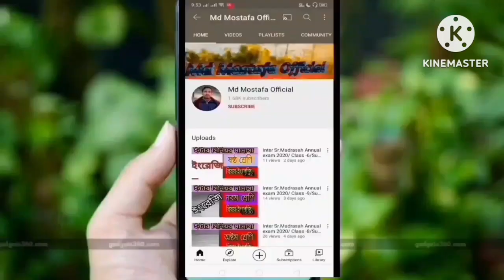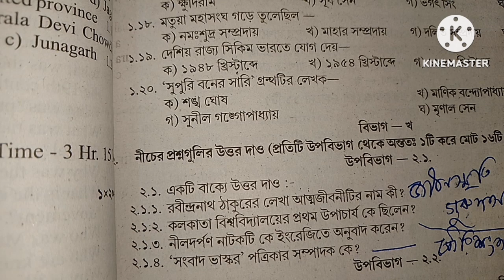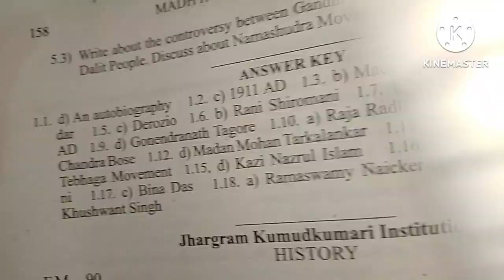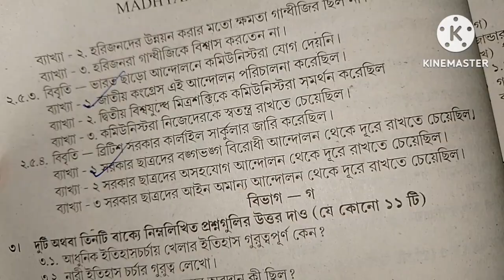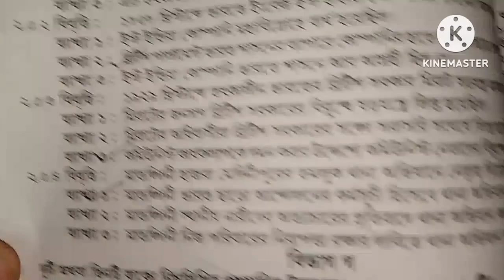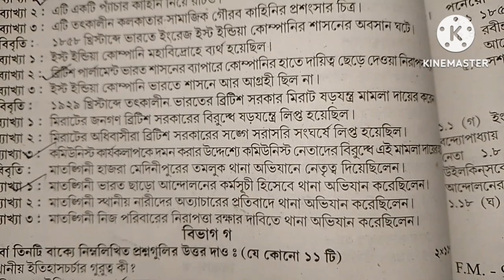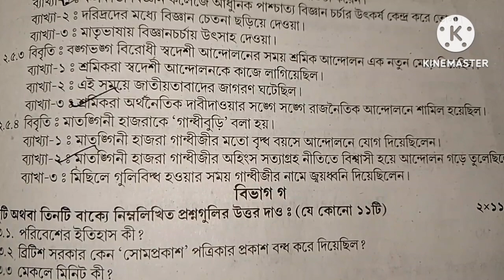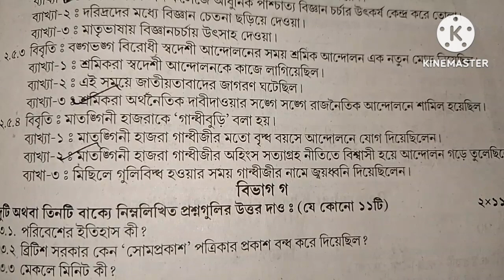madhyamik 2023 Test Paper solved history page 158,164,167// parsad test paper class 10 history 2023